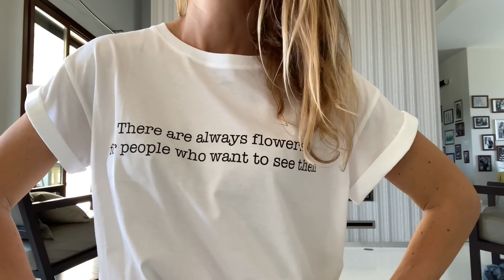Как меня переодели Елена и Лариса